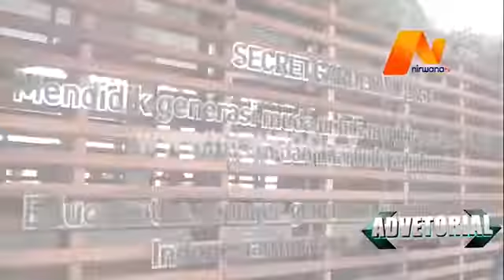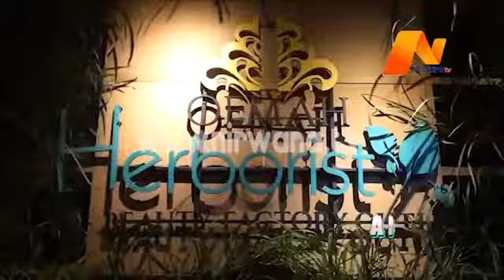Kunjungan Slank ke Secret Garden Village - Nirwana TV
Menikmati wisata edukasi di Secret Garden Village, personel Slank mengajak keluarga untuk menikmati keindahan alam Secret Garden Village